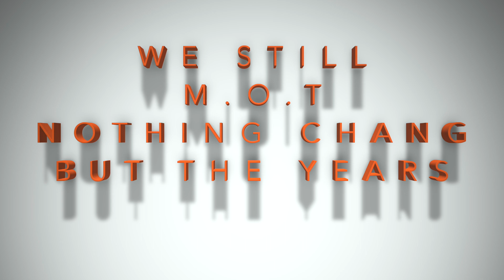M O T SMASH TEAM ELITE SPRING 8 ON 8